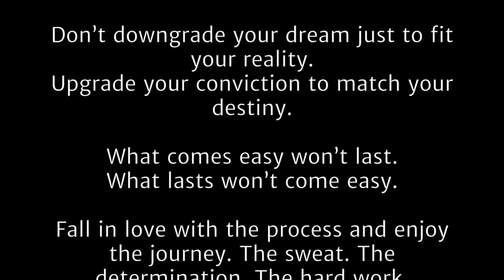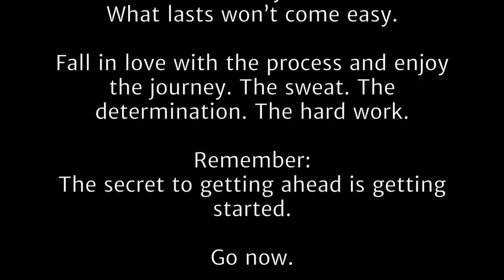ArtiKen Presents: American Distance Project's Workout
Welcome to 2019. A couple weeks ago we took a trip to Colorado Springs, Colorado to catch up with many of the nation's best runners who rock our bracelets. While we were there, we went out and filmed one of their workouts to see what it's like as an Olympian. Given we are no where near as fast as them, we decided to fly over a drone over their head to give you a birds eye view - and some.

If you don't already, be sure to give us a follow on all of our social media channels as we are going to be leveling up the content for 2019 - 3 fold!

Ending Song (because it was not included below by YouTube):
Down by Andrew Applepie